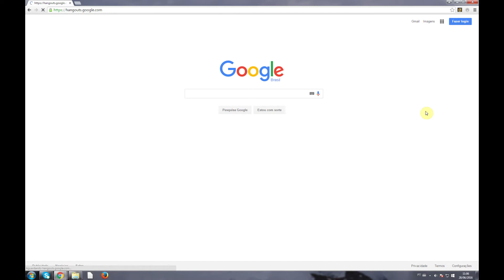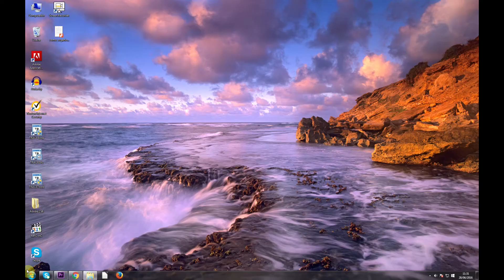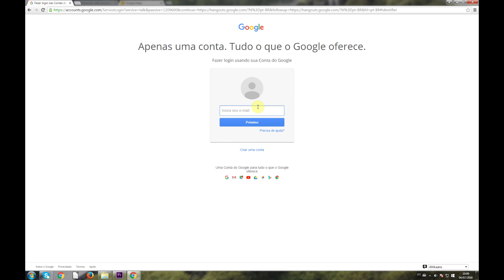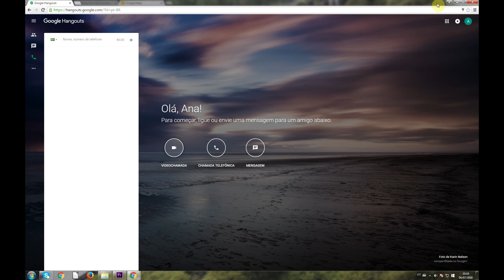Aprenda a fazer Hangout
Aprenda a fazer hangout e assim pode agendar uma conversa conosco! Veja como é fácil!